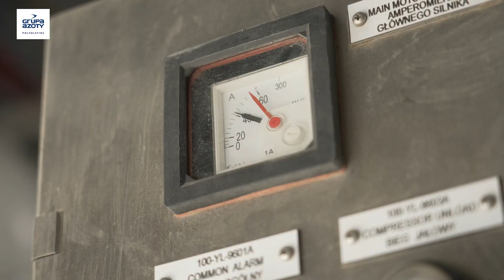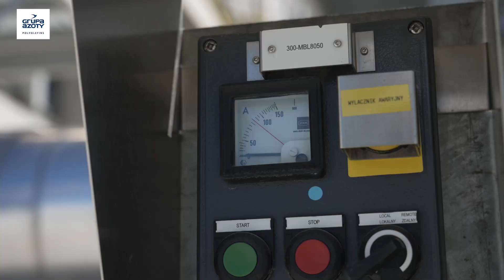PolimeryPolice - Postęp prac - Maj 2023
Już dziś oficjalnie rozpocznie się produkcja polipropyleniu w nowej fabryce Grupy Azoty – Polimery Police. Zakład przemysłowy tego typu będzie największy w Europie Środkowo-Wschodniej. Tymczasem prezentujemy majowy postęp prac na placu budowy fabryki Polimery Police.

Projekt Polimery Police realizowany przez Grupę Azoty Polyolefins S.A. to budowa zintegrowanego kompleksu chemicznego, obejmującego instalację do produkcji propylenu, instalację do produkcji polipropylenu, morski terminal przeładunkowo-magazynowy, a także infrastrukturę logistyczną oraz odpowiednie instalacje pomocnicze. Terminal umożliwi dostawy dwóch kluczowych surowców do inwestycji, tj. propanu i etylenu. W polickim gazoporcie zbudowano trzy zbiorniki – dwa na propan o pojemności 40 tys. m³ każdy i jeden na etylen o pojemności 12 tys. m³.

Źródło PAP mat. filmowy Grupa Azoty